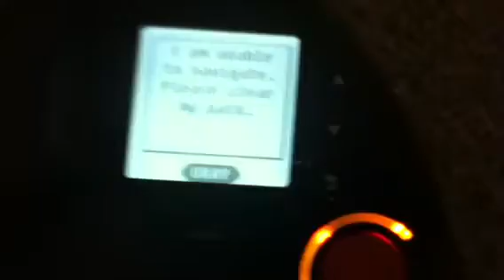My robotic vacuum is drunk.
My neato robotics XV-11, who we lovingly call Murphy, can't find his way to his charger.